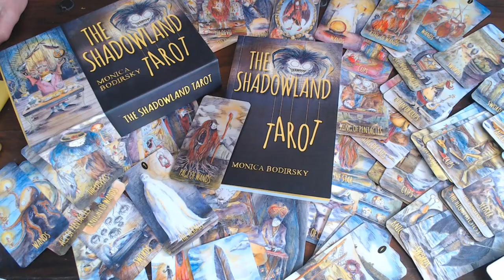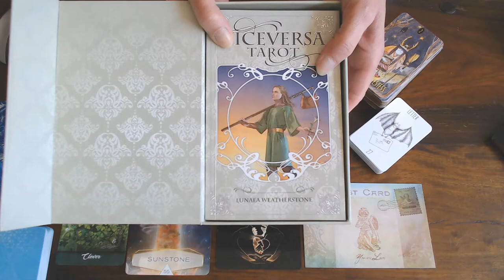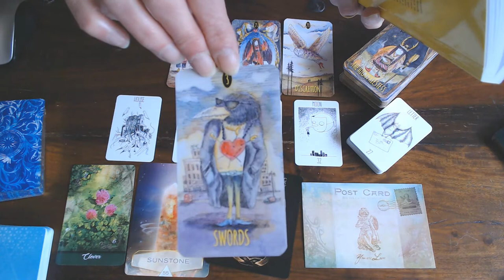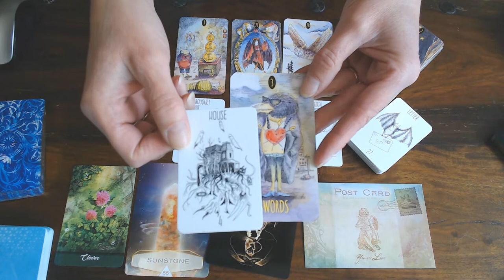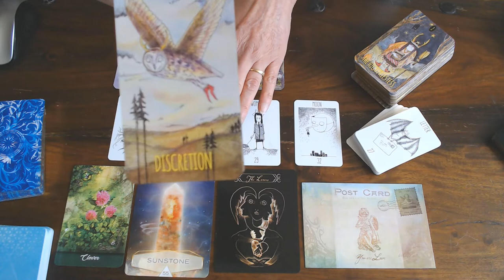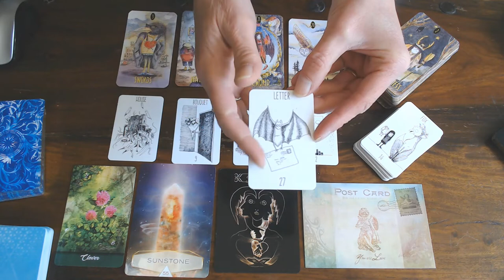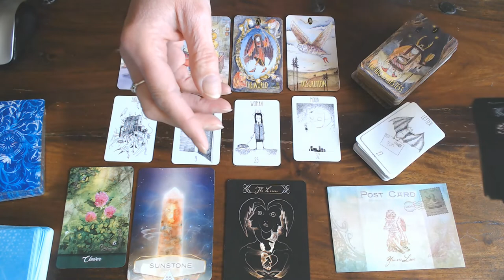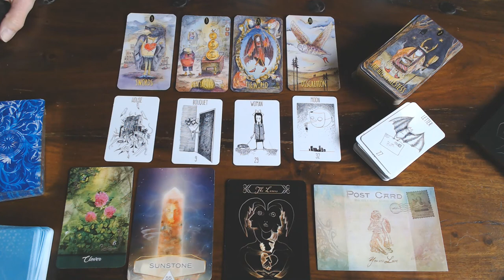LEO WEEKLY VLOG 25TH TILL 31ST MAY 2020/DON'T ISOLATE YOURSELF!COME OUT TO PLAY! YOU ARE LOVED!